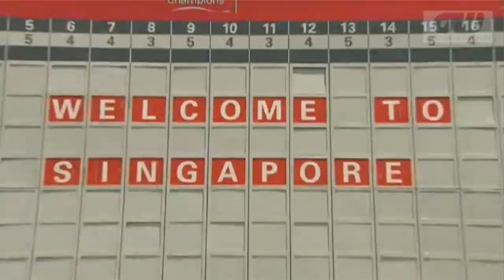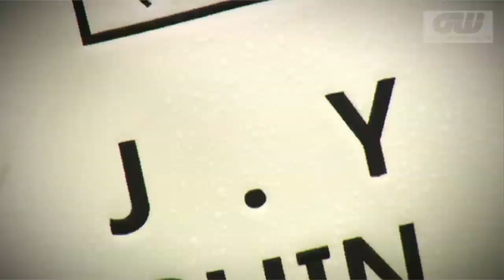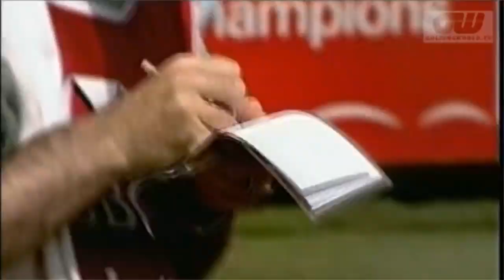GW Inside The Game: HSBC Women's Champions 2012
HSBC recently announced a three-year extension of their support for the event which has the most challenging criteria for qualification. Players must have won an LPGA tournament or finished in the Rolex Rankings top 20 in the year before.

With new videos being updated every week from across the globe, be sure to check back in regularly to view the latest news and video.

And we are now on Pinterest!